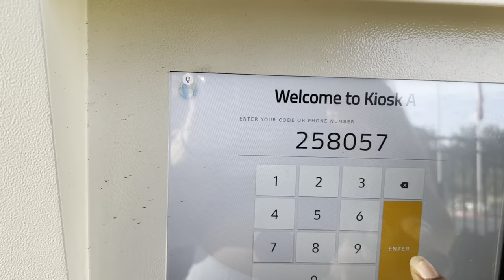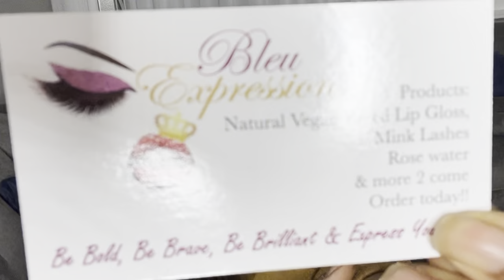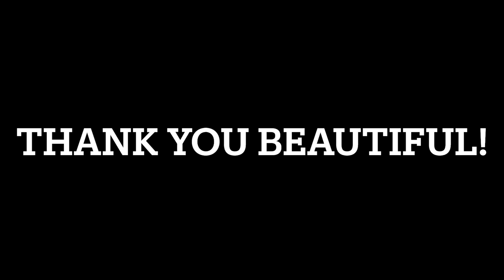Vlog: I HAVE BUGS IN MY HOUSE 😭| Date night - Unboxing a beautiful surprise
Confessions From 25

You won’t find what I do elsewhere. I’m Kiana, a stay at home, self employed, single mommy! I’m all about shifting my mindset to make ish happen and I’m sharing my journey with you as transparent as possible! Call it a lifestyle channel, with a splash of everything. Beauty, business, parenting, mommying and just always entertaining.